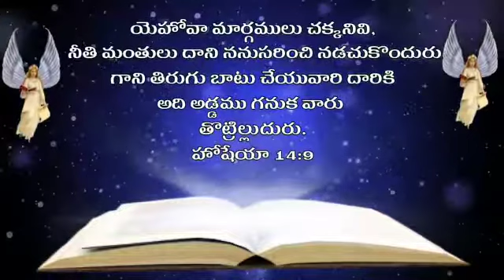13 September 2021